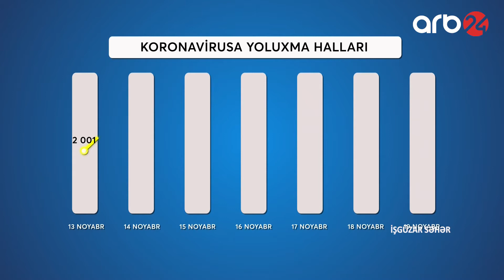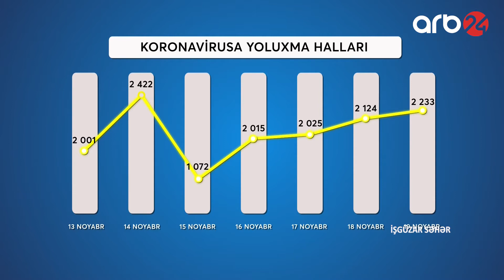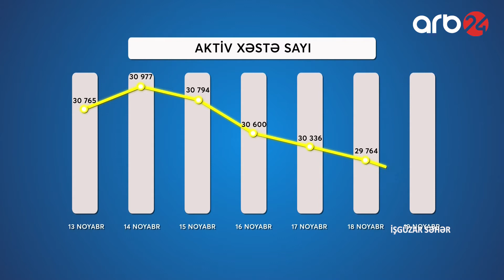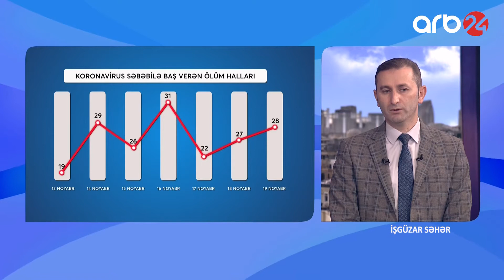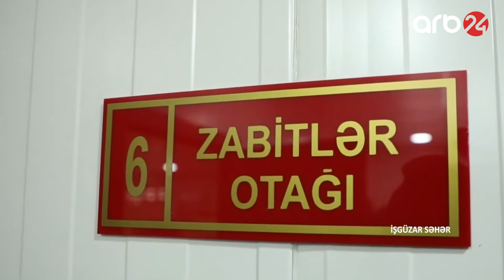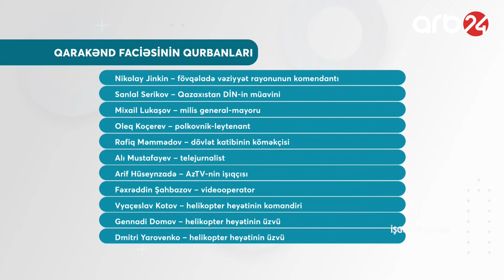İşgüzar səhər - 2-ci veriliş (20.11.2021)